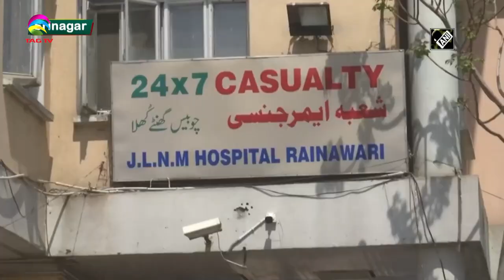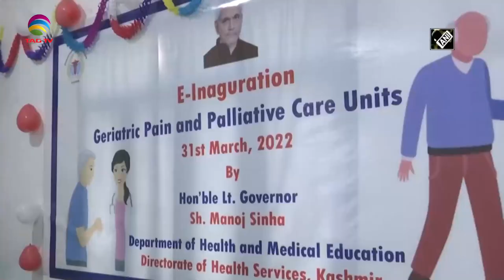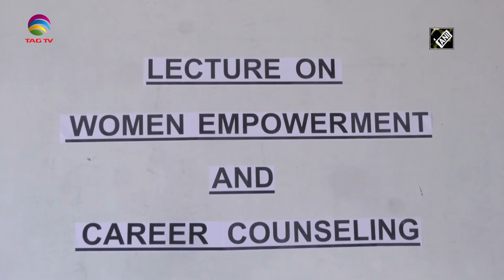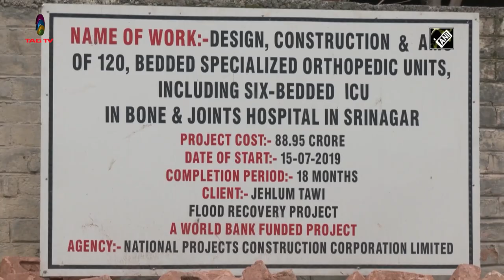Jammu & Kashmir News Bulletin with Haleema Sadia, March 31 , 2022 @TAG TV